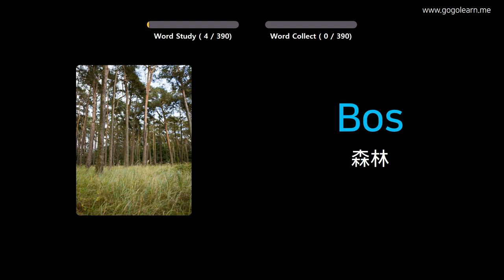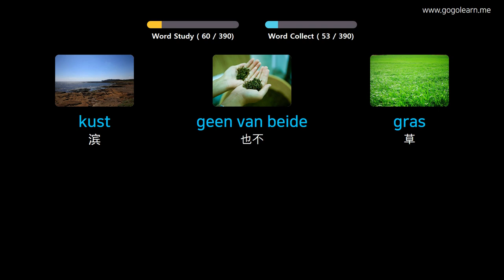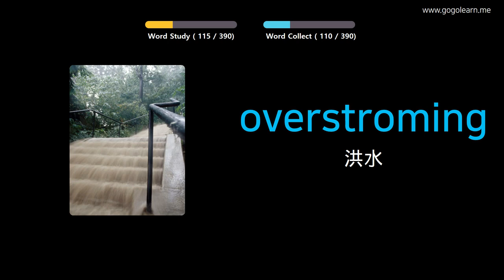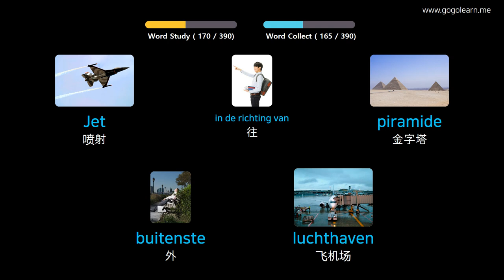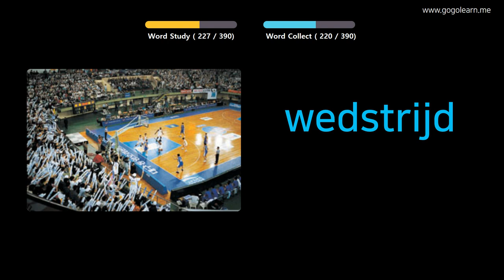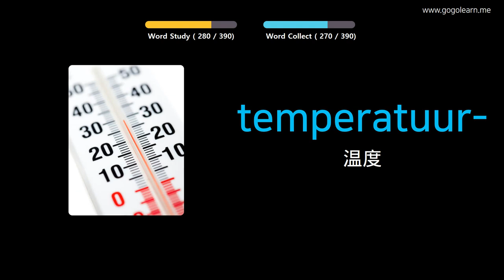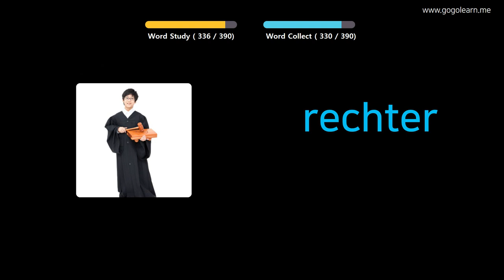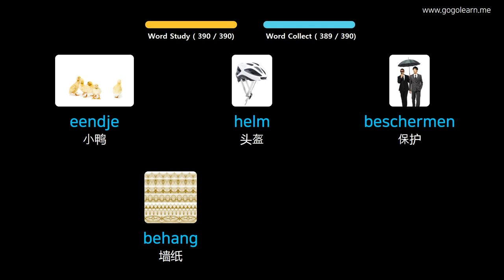通过图片学习荷兰语|荷兰语词汇中学2 | Golearn